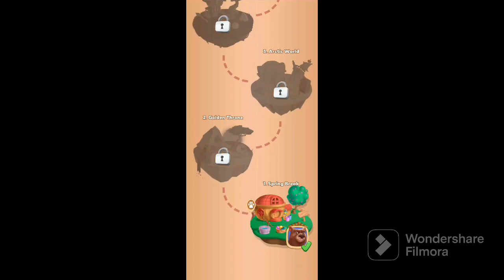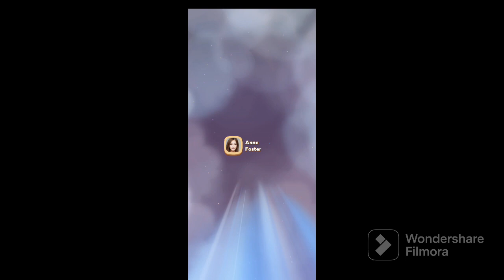ANIMAL KINGDOM: Coin Raid by always jing